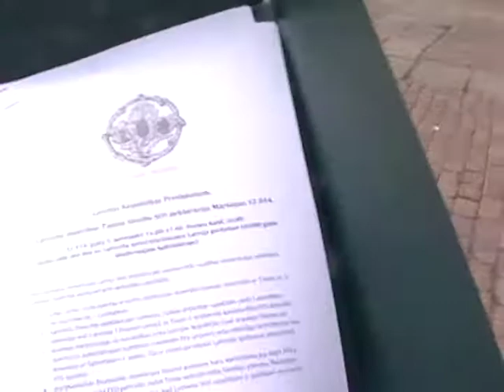Latviešu Biedrības Tautas tiesību SOS Prezidentam 12014